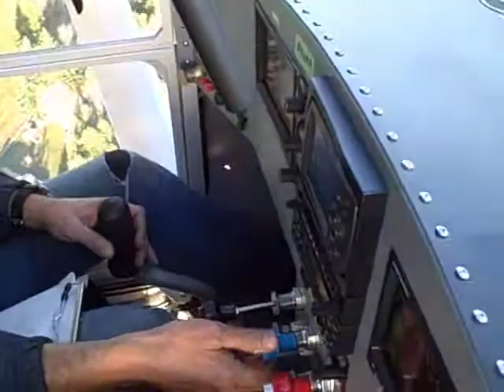Lake Goodwin Landing and Takeoff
Beautiful November day for water landing and takeoff practice.